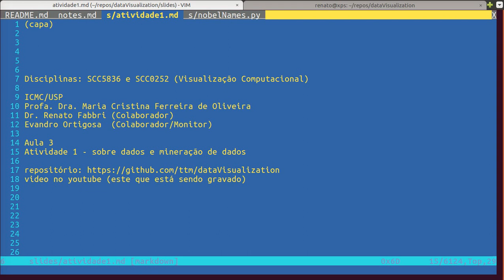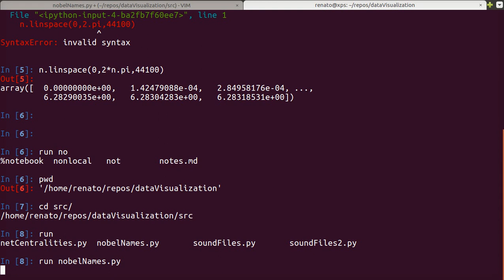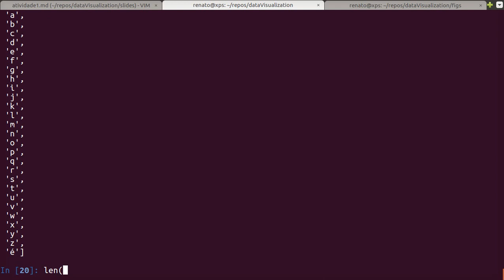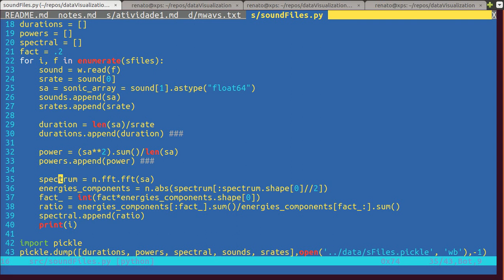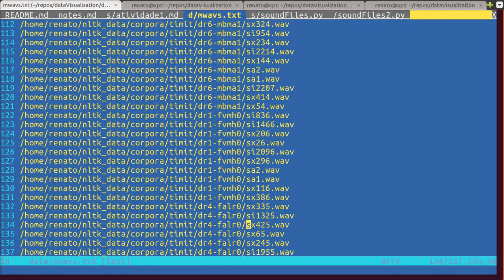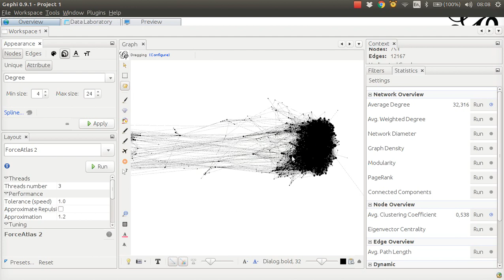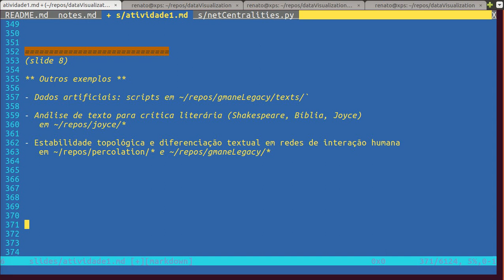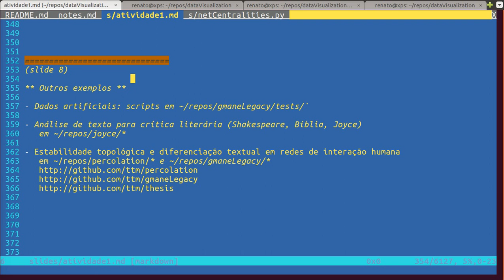mineração de dados (atividade prática 1 das disciplinas SCC5836 e SCC0252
exemplos de mineração de dados para exemplificar a prática da teoria de "fundamentos dos dados" (aula 3).
Análise de dados categóricos, séries temporais e dados relacionais (redes).
Outros exemplos estão citados no resto.